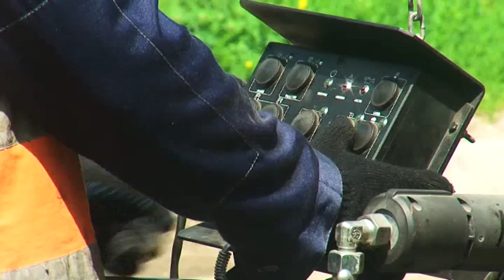Осадки больше не помешают проведению ямочного ремонта